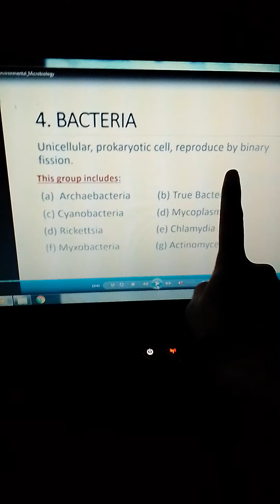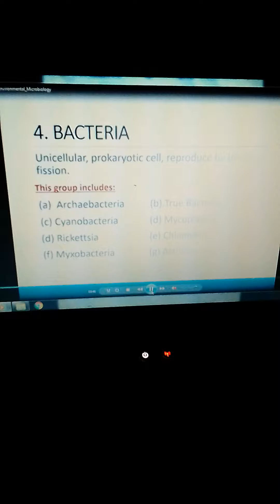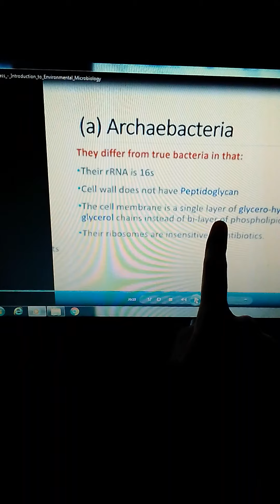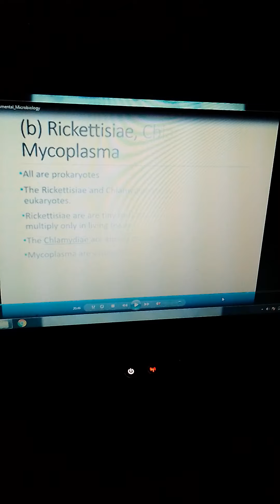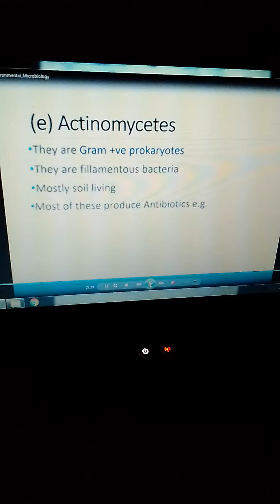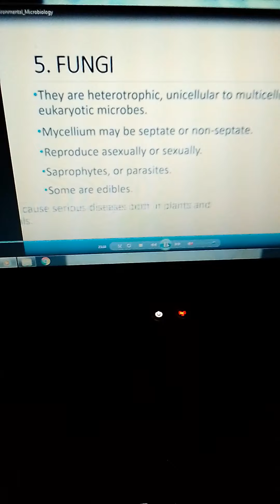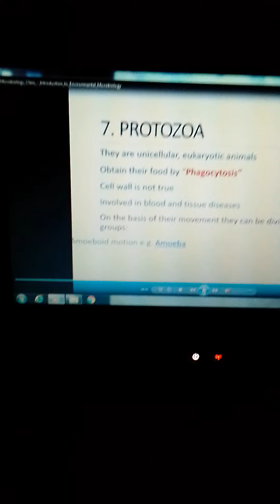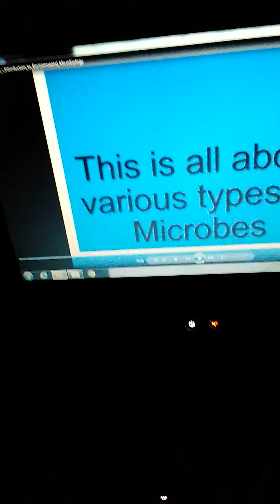Different types of Microbes.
you will watch in this video , short  description of microbes.
Thanks
Huriya khan😉